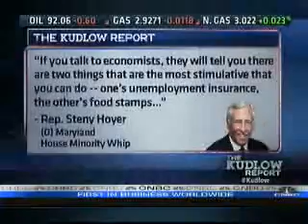Price on The Kudlow Report: What Expands Jobs is Certainty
House Republican Policy Committee Chairman Tom Price, M.D. (R-GA) discusses the President's upcoming tax hike on small business on CNBC's The Kudlow Report.